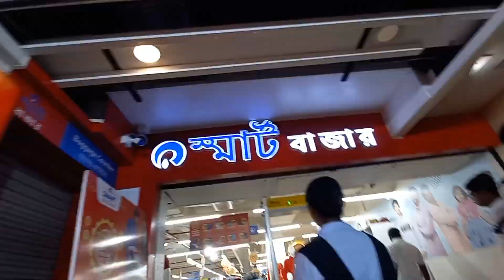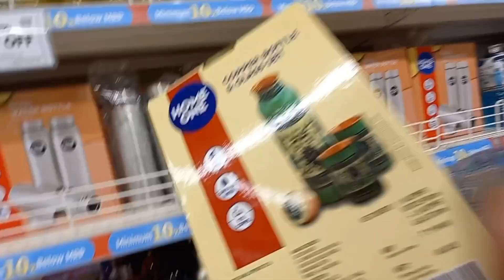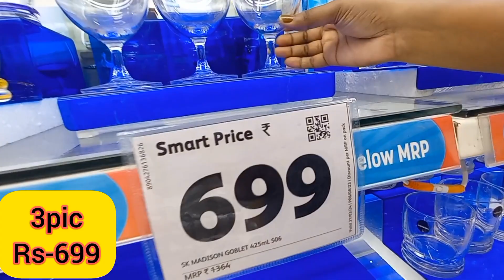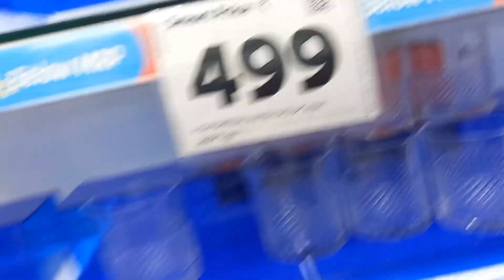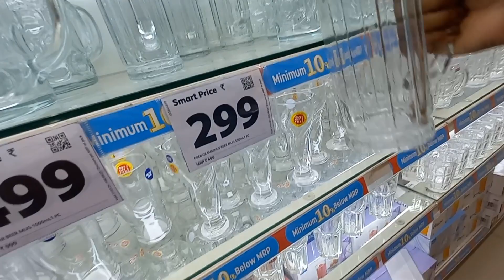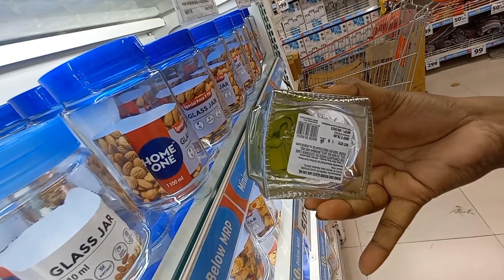🪔SmartBazar Diwali Special offer/Kitchen Products/Barasat SmartBazar Latest offer/Kitchen decor item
SmartBazar Diwali Special offer/Kitchen Products .

 🤔 If you have any question ask me in                   comment box 👉